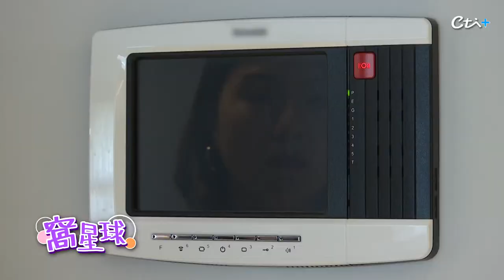【窩星球】學起來! 設計師夫妻自住"不藏私大公開"加分好物 划算又豪氣 @姐的星球 ｜何橞瑢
真的很好奇設計師都怎麼規劃自己的家
這次67主播直接帶大家開箱~原來設計師都這樣住!!

本集感謝 M-TEN 十名設計
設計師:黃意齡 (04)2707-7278